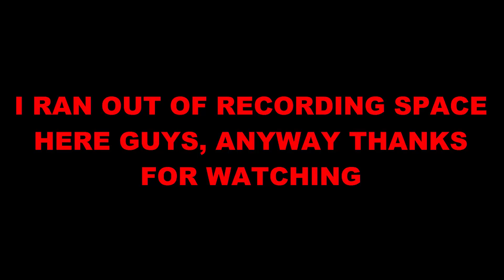Stranded Deep Let's Play #13 Restart Again.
If you like what you saw and ant to see more stranded deep here is the playlist.

Hello guys, welcome to a new let’s play on my channel. Stranded Deep, a new survival based indie game by Australian developers ‘Beam Team.’ So far it looks to be very realistic in comparison to other games in the genre. The game is in Alpha, there is obviously a lot of balancing and other things that need to be added. However, the game looks very promising, and I’m looking forward to playing more.